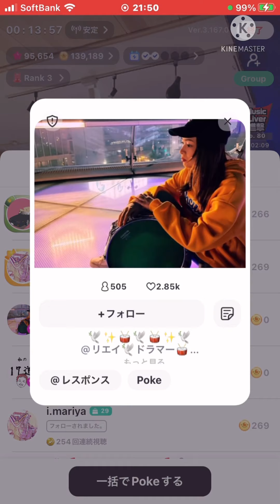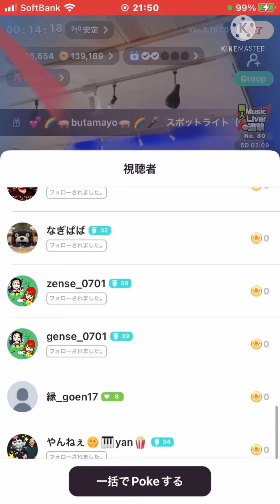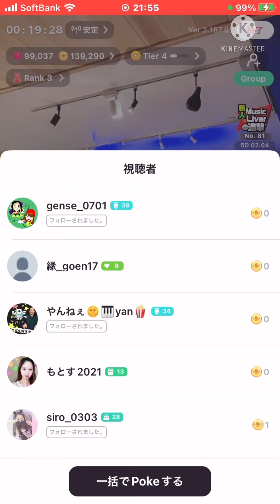ロイ・ハーグローブ Strasbourg St. Denis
初心者ジャズトランペットレッスン
全てのジャムセッションを目指す
初心者の方々に向けての動画です。
ジャズアドリブ　ジャズの吹き方　ソロ　練習で
お悩みの方必見です‼️

イチナナ配信

是非アプリ取り込んで
応援に来てね〜\(//∇//)\

アカウント名は
エビバディ~ひだのり
です〜\(//∇//)\

メッセンジャーでの
オンライントランペットレッスン
ジャズボーカルレッスン
ワンレッスン　約1時間　5000円
　　　　4回レッスン　18000円

水曜　土曜
19:00
動画アップしております♪

収録場所は
ライブハウス
ポンポーソ
群馬県邑楽町
中野3698

毎週土曜日
19:30から
オールジャンル
セッション‼️
是非、
お越しくださいませ〜\(//∇//)\

簡単、トランペットの始め方‼️
Easy, how to get started with the trumpet! ️

呼吸法の極意‼️
The secret of breathing method!

歌うってどういうこと⁉️
What does singing mean ⁉️

エンディングで 無事終わる方法‼️
How to finish safely with the ending‼ ️

アンブショアの極意‼️
Embouchure's secret! ️

速い曲が得意になる練習法‼️
A practice method that makes you good at fast songs! ️

　18歳で渡米し、シカゴ交響楽団のマーク・ライデナー氏に師事、クラシック音楽を勉強し、グランドフォークスソロコンテスト優勝など輝かしい成績を遺す。

　2003年12月　１ｓｔ　CD　「　Still in my Heart 」　を　リリース。

2005年、横浜パンパシフィック　ジャズコンペティションにて優勝。審査員の、つのだ☆ひろ、林　まや等に大絶賛される。

　2008年8月20日、２nd CD 「　Nothin'　To 　Lose　 For　 You　」をリリース。

2009年 10月21日、　3rd CD 　「　朧月　」　をリリース。

2009年　12月20日に開催された 世界フェザー級タイトルマッチの国歌吹奏。

2009 年　ナナツユメ実行委員会設立により、

2012年 埼玉新都心ジャズボーカルコンテストにおいて

Norio Hidaka

　     EXPERIENCE

Aug. 2008

Dec.  2003

Dec. 2003

　　　　　　　　　　EDUCATION

　　　　　　　　　　Award

2012 Saitama Shintoism Jazz vocal contest

　　　　　　　　　　　PERSONAL

 citizenship, Japan
 weight, 180 lbs
 height, 5'10''
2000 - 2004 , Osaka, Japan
2004 - ,Tokyo , Japan
2009 - present  Gunma, Japan